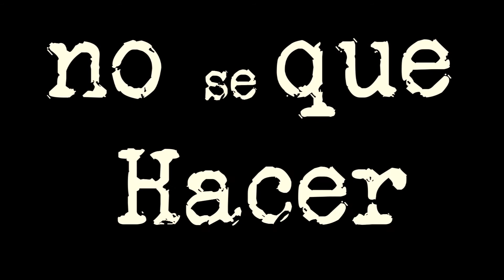ayer la vi - video lyric JUANSAF